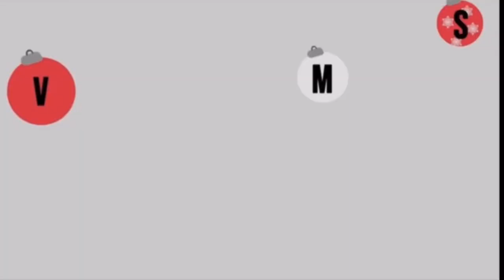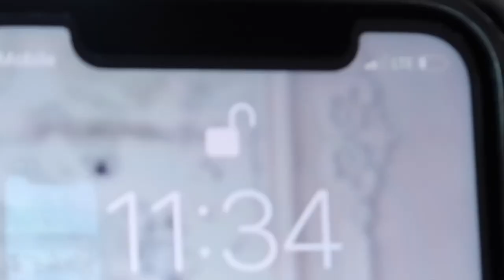I SPENT THE NIGHT IN JAIL!! **VLOGMAS DAY 12** (PRANK) | The DMK Family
I PRANKED my family that I spent the night in JAIL! This was sooo Funny!
🔔🔔 Don’t forget to Tun on your notifications to not miss a video. 😊

**Mimi-  @mimi_meza

**Manny- @alvamanny

**David- @david.alexander.oficial

**Kimberly- @kimberly.nohemy.oficial

**Mk Twins- @mk.twins.official

👉🏻Also follow my eyelash line to be featured- @mimi_meza_beauty